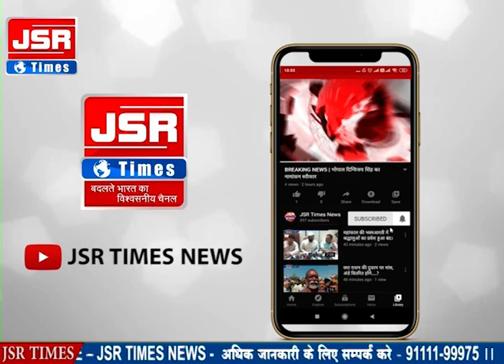अब मध्यप्रदेश में भी चुनाव लड़ेगी शिवसेना।